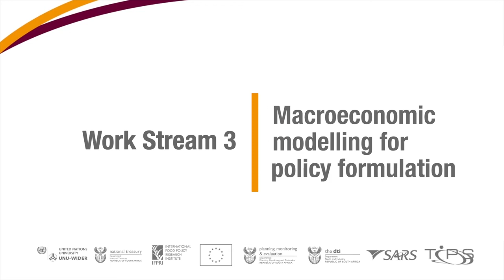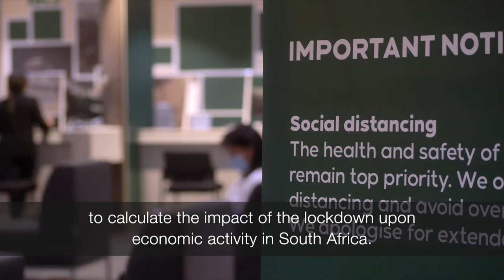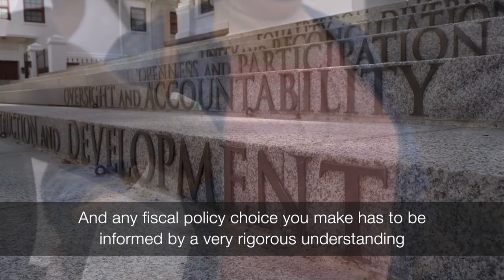SA-TIED: Macroeconomic modelling for policy formulation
This work stream aims to strengthen the capacity of National Treasury (NT), alongside other actors in the region, and to analyse macroeconomic developments and policy options in southern Africa.

The work stream is a part of Southern Africa - Towards Inclusive Economic Development (SA-TIED) programme, which looks at ways to support policy-making for inclusive growth and economic transformation in the southern Africa region, through original research conceived and produced in collaboration between United Nations University World Institute for Development Economics Research (UNU-WIDER), National Treasury, International Food Policy Research Institute (IFPRI), and many other governmental and research organizations in South Africa and its sub-region.